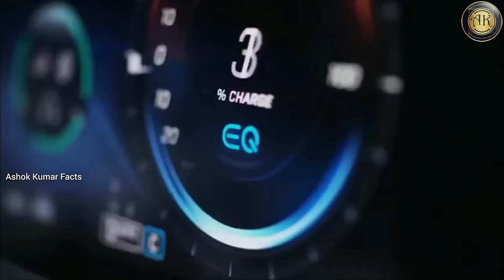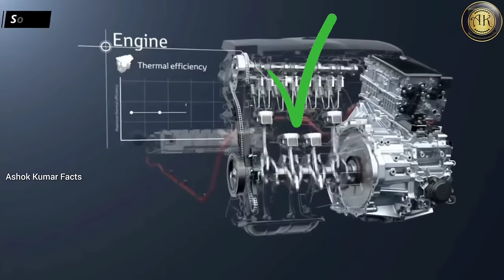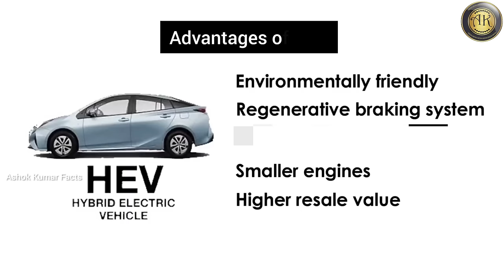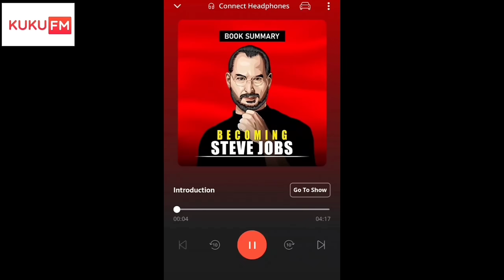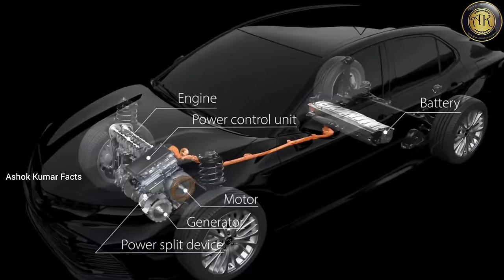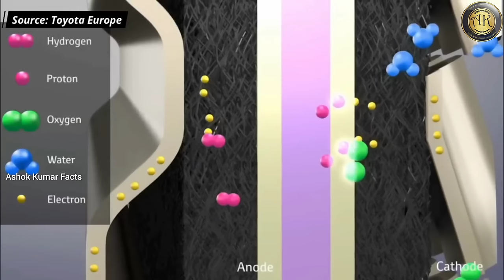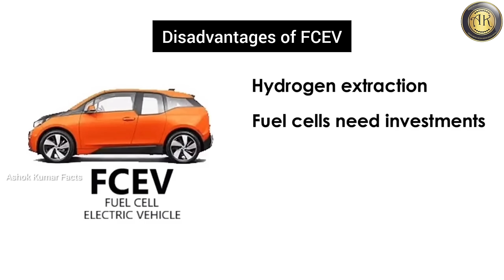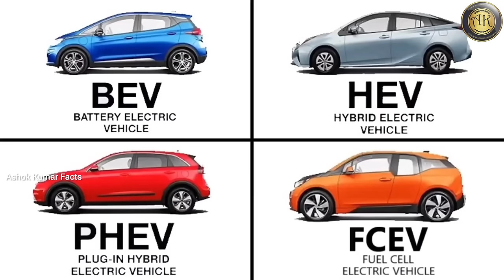Electrical vehicles Explained in Telugu | Difference between Electric hybrid fuel cell in Telugu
For more Feedback and suggestions please fill out the google form given below in the description and comment.

The electric vehicle (EV) revolution is upon us. As electric cars become more popular on Australian roads, it’s worth learning what types of EVs are available and a bit about the technology they use.

What is an electric vehicle?
An electric vehicle, such as an electric car, uses one or more electric motors powered by a battery pack to accelerate and drive. Depending on the type of EV, the electric motor(s) either assist a conventional internal combustion engine (ICE) or power the car completely.

What are the different types of electric vehicles?
When talking about EVs, we generally refer to four main types of electric vehicles: hybrid electric vehicles (HEV), plug-in hybrid electric vehicles (PHEV) and battery electric vehicles (BEV), Fuel cell electrical Vehicle(FCEV)

📌NOTE : All content used is copyright to Ashok Kumar Facts, Use or Commercial Display or Editing Of the content Without proper Authorization is not allowed.